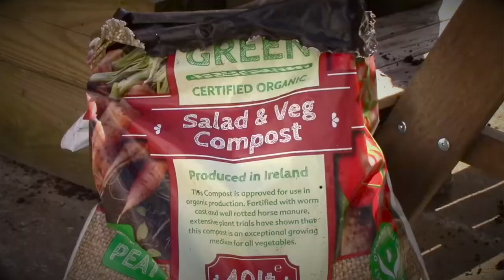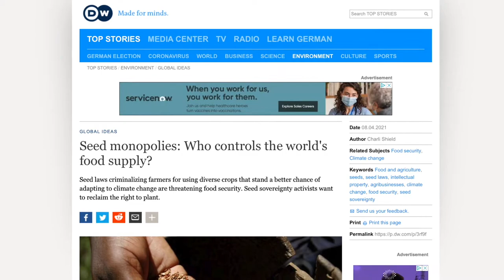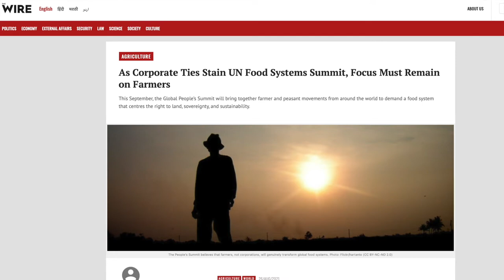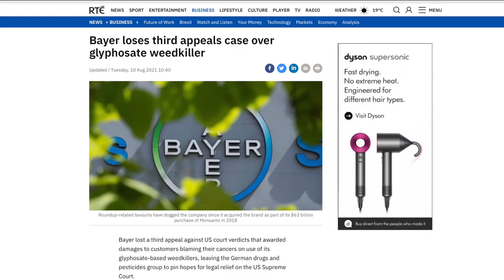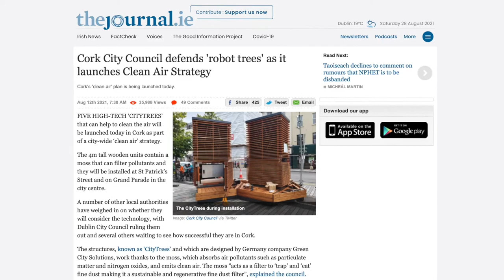The Future Of Farming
The good folks at Síolta Chroí envision a more connected world where ecosystems are restored and thriving. Humans are working in cooperation with wider nature and one another and we all have the opportunity to explore our full human potential. People are awake. The ecosystem is working together like the hum of beehive.

They aim to restore Ireland’s ecosystems and communities. They do this through 1) education focused on regenerative cultures; 2) exploring resilient and regenerative food systems; and 3) carrying out ecosystem restoration work.